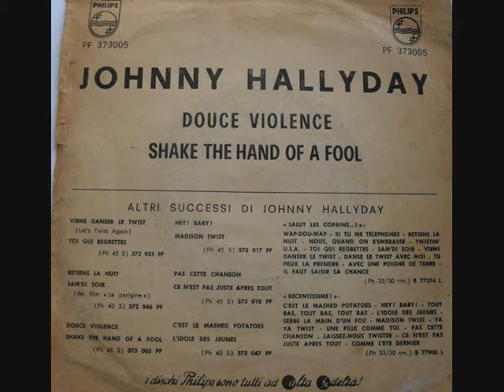DOUCE VIOLENCE Johnny Hallyday